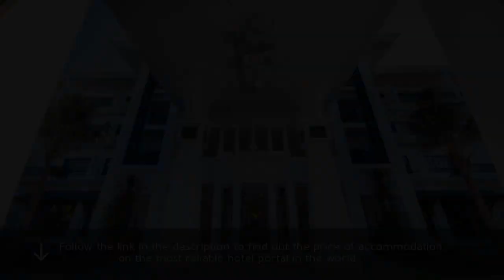Lotus Blanc Hotel 5⋆ Review 2019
Lotus Blanc Hotel 5⋆

Offering a spa center and fitness center, Lotus Blanc Hotel is located in Siem Reap. resorts Lotus Blanc Hotel. Guests have access to the outdoor swimming pool and can enjoy a meal at the restaurant or a drink at the bar. travel Lotus Blanc Hotel. Free WiFi is available throughout the property. luxury Lotus Blanc Hotel. Pub Street is 1.4 mi from Lotus Blanc Hotel, while Angkor Wat is 3.1 mi away. Hotel National. The nearest airport is Siem Reap International Airport, 3.1 mi from the property. Review National. The property offers complimentary airport pickup services. spa National. Every room at this hotel is air conditioned and comes with a flat-screen TV with satellite channels. resorts National. Certain rooms have a seating area for your convenience. travel National. Some units include views of the garden or city. luxury National. Every room includes a private bathroom. Hotel Road. Extras include bathrobes, slippers and free toiletries. Review Road. Bike hire is available at this hotel. spa Road.  . resorts Road.